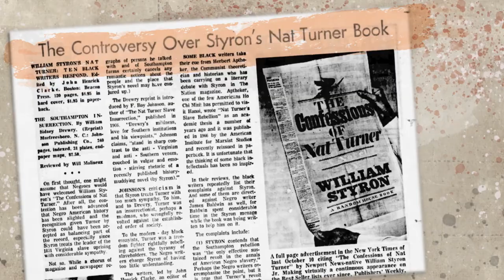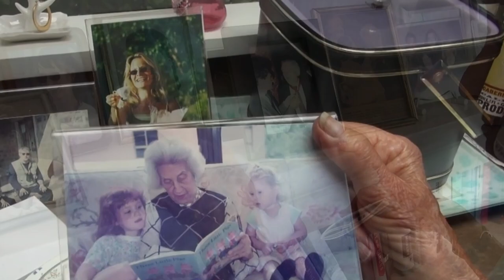In the Company of Rose - Official Trailer 2023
Tony-winning playwright and director James Lapine (of Into the Woods, Sunday in the Park with George) befriends Rose Styron, the widow of the great American novelist William Styron (Sophie’s Choice). Rose shares the fascinating story of her complex life as a poet, journalist, human rights activist, life partner to William, and friend of the Kennedys, Phillip Roth, Carly Simon, the Clintons, James Baldwin, Leonard Bernstein, Meryl Streep, Gabriel Garcia Marquez and many other luminaries of her time. In the Company of Rose is directed by American writer / filmmaker James Lapine, director of the films Impromptu, Life with Mikey, Earthly Possessions, and Custody most recently. The film initially premiered at the 2022 DOC NYC Film Festival last year. Greenwich Ent. will debut Lapine's In the Company of Rose documentary in select US theaters + on digital starting June 30th, 2023 this summer.